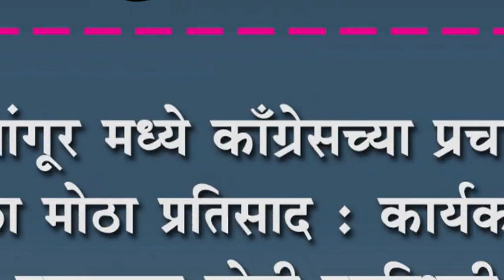मांगूर मध्ये काँग्रेसच्या प्रचार रॅलीला मोठा प्रतिसाद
मांगूर मध्ये काँग्रेसच्या प्रचार रॅलीला मोठा प्रतिसाद : कार्यकत्र्यांची उत्साहात मोठी उपस्थिती